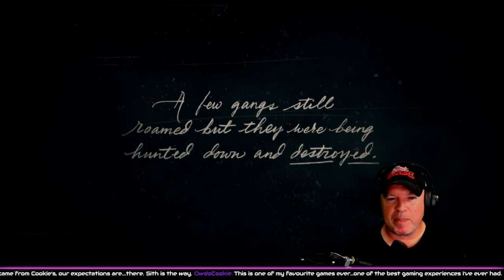"So... I came out blastin'!" - Flash Plays Red Dead Redemption 2 - Part 1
Flash begins his epic playthrough of the ground breaking classic western adventure Red Dead Redemption 2.

🚀 Join the action LIVE every Tuesday, Thursday and Sunday at 9PM BST